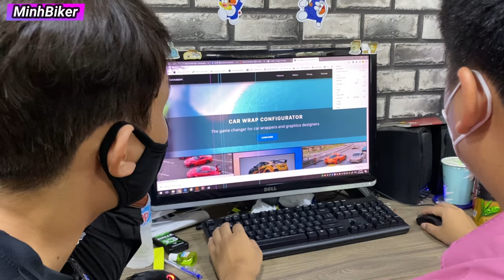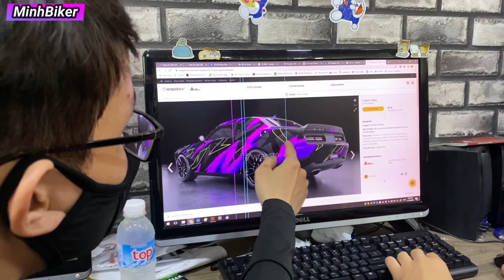Rảnh Rỗi Đi Dán Xe moto Z1000 VÀ R3 2020 - DECAL MÀU HỒNG NỮ TÁNH | MINHBIKER